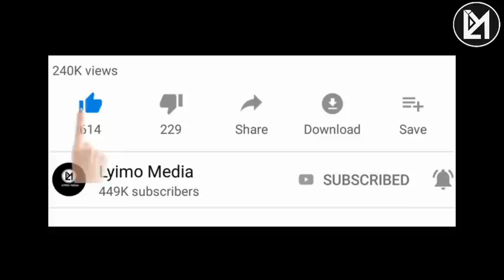Waziri mwingine afariki dunia mudahuu gafla,Inadaiwa ni Corona!.